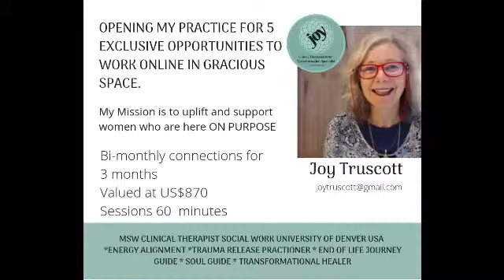Joy Truscott's SoulAwakeningSA: Work with Joy - 5 Exclusive Spaces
Joy Truscott offers distant Energy Healing and Alignment Sessions to clients around the globe.  This work is so vital right now as we enter a new phase of our human experience and in order for us to successfully transform, we are to release and become clear about who we really are.  Making space for just a few who are ready to embrace their Higher Self and connect with their Divine Life Purpose.